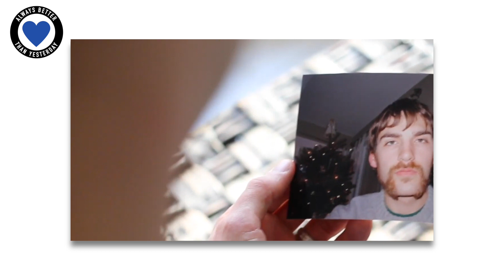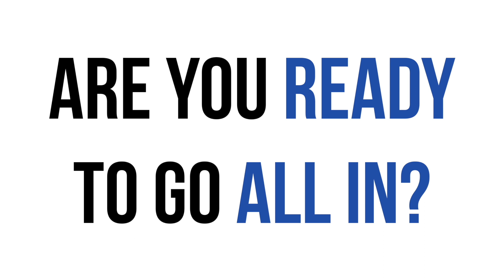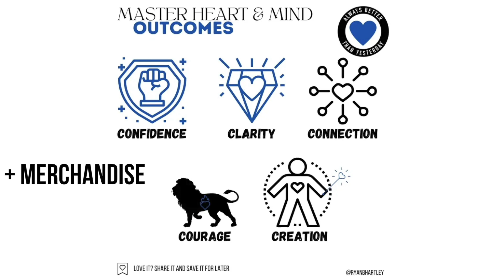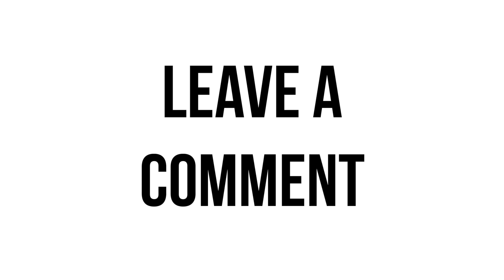Beating Cancer Daily | Chris Wark | ABTY Podcast Episode 205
Beating Cancer Daily | @chrisbeatcancer  | ABTY Podcast Episode 205

On episode 205 I am joined by Chris Wark. Chris is a young adult cancer survivor, bestselling author, and patient advocate.

Chris was diagnosed with stage III colon cancer in 2003, at just 26 years old. After surgery, Chris made the decision to go against his doctor’s advice, opted-out of chemotherapy and chose to use nutrition and natural therapies to heal. Six years later, in 2010, Chris began sharing his story of faith, courage, and determination, and his message of hope that chronic diseases like cancer can be prevented and reversed with a radical transformation of diet and lifestyle.

In the last decade, Chris has become one of the most well-known cancer survivors on the planet and reaches millions of people per year as a blogger, podcaster, speaker and global health coach through his books, social media and his website ChrisBeatCancer.com

Chris is the author of the national bestseller Chris Beat Cancer: A Comprehensive Plan for Healing Naturally, Beat Cancer Daily: 365 Days of Inspiration, Encouragement, and Action Steps to Survive and Thrive and his third book, Beat Cancer Kitchen: Deliciously Simple Plant-Based Anticancer Recipes.

Chris is also creator of the SQUARE ONE Cancer Coaching Program, which has been shared with over 1 million people globally since 2017.

This episode isn’t out to create fear or offend anyone. Quite the opposite. It is about sharing Chris’ story and opening up the possibilities of hope, love and healing.

In this episode you will hear:

03:00 Chris Beat Cancer
08:15 Sloppy Joe
14:15 a disease of diet, lifestyle and environment
20:40 the cancer ‘industry’
24:30 creating healing momentum
28:10 the most potent anticancer foods
32:25 the beat cancer mindset
37:00 criminal drug companies, corruption and coercion
43:30 your body is designed to heal itself
48:10 obese immune systems and other risk factors
53:55 the power of fasting
01:00:20 healing unresolved emotions
01:06:10 gratitude changed my attitude
01:09:00 chiropractor and acupuncturist and healing practitioners
01:11:25 the alkaline myth
01:15:40 giving people hope
01:21:00 Chris’ Heartprint
01:25:00 Chris’ wife’s courage
01:29:00 your choices matter

Always love
Ryan

Thank you to our friends at Elevate OM, proud supporters of the Always Better than Yesterday Interview Sessions.

for Online Marketing & Web Design services that are affordable, bespoke & awesome.